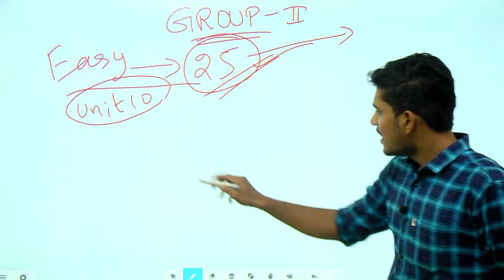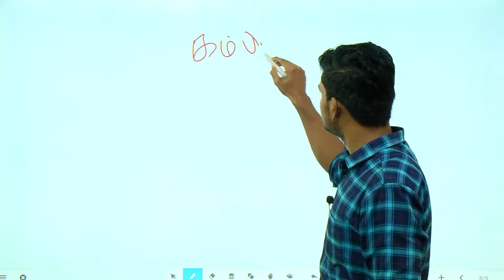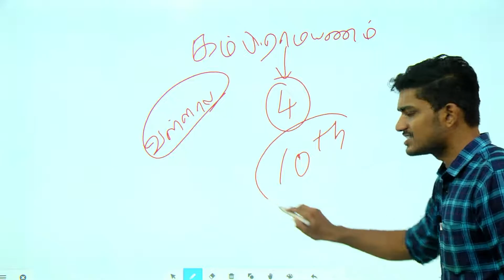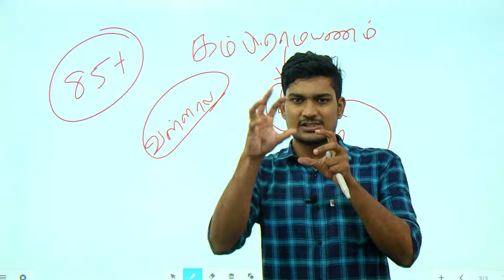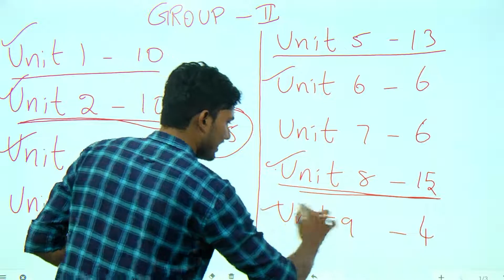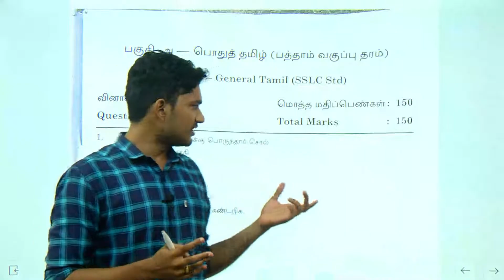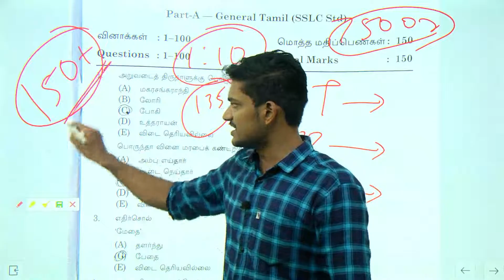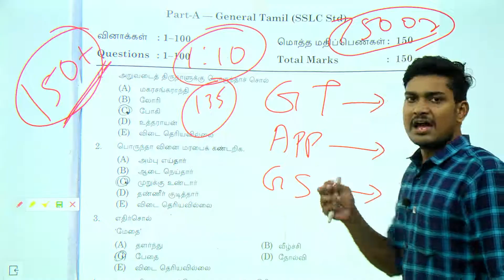TNPSC GROUP - 2 | ANSWER KEY PDF